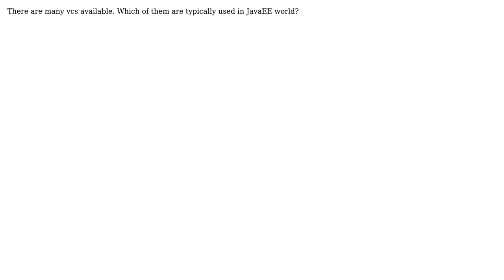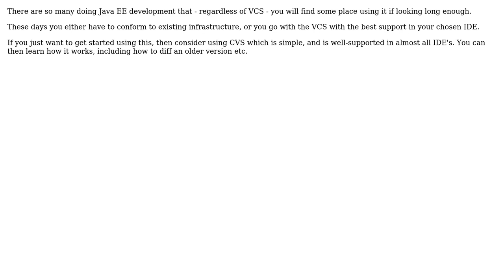Software Engineering: What version control system is typically used in Java Enterprise development?